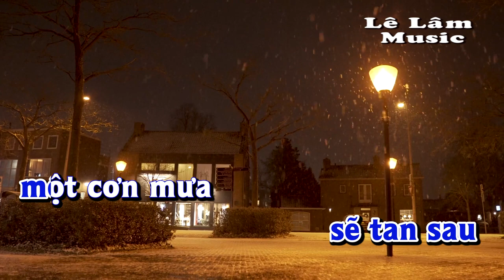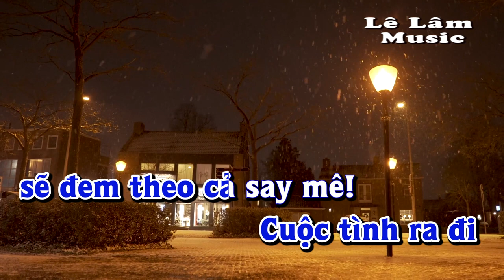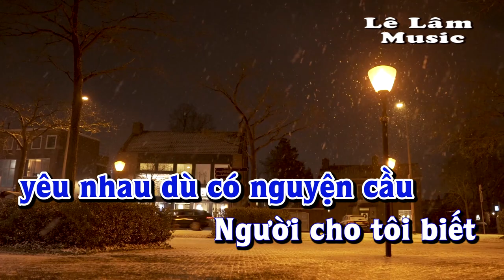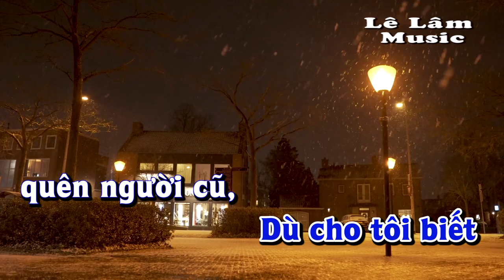Karaoke - YÊU LÀ CHẾT Ở TRONG LÒNG Tone Nam | Lê Lâm Music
Lê Lâm Music KaraokeYÊULÀCHẾTỞTRONGLÒNGToneNam
KaraokeNhạcSốngYÊULÀCHẾTỞTRONGLÒNGToneNam